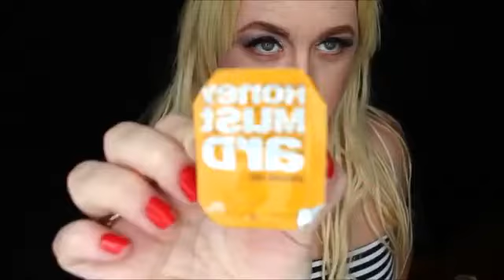asmr mcdonalds mukbang